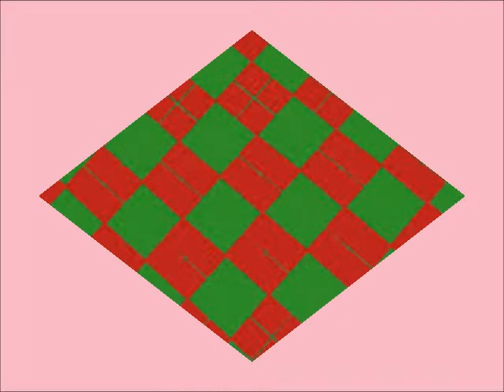Quadriculados em cores diversas e música clássikca